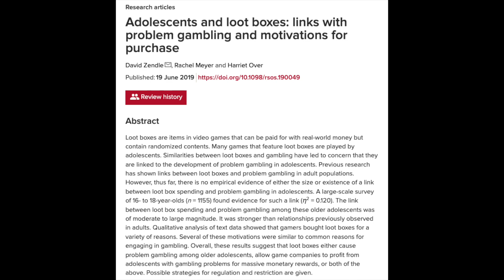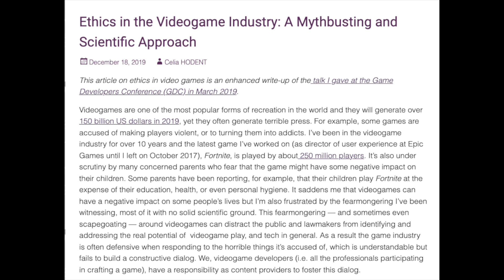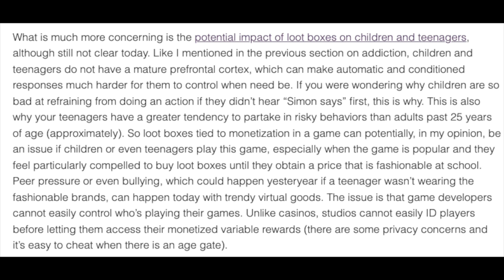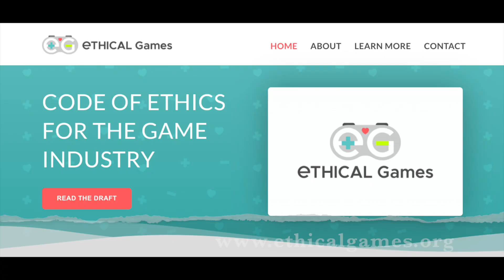Loot Boxes: Gambling or Game Design?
What do we really know about loot boxes? Dr. Rachel Kowert breaks down the latest science behind loot box design, ethical concerns, potential links to gambling, and whether they can be considered addictive—especially for younger players.

This video was written, produced, and edited by Dr. Rachel Kowert, PhD.